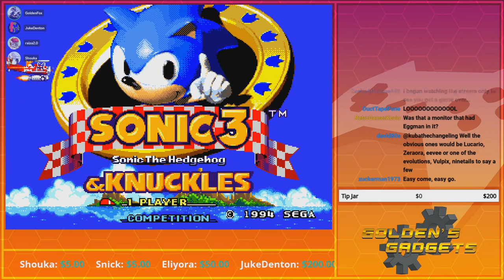If Discord Made A Sonic Game... | GoldenFox Plays @JukeDenton's Sonic 3 Romhack Pt. 1